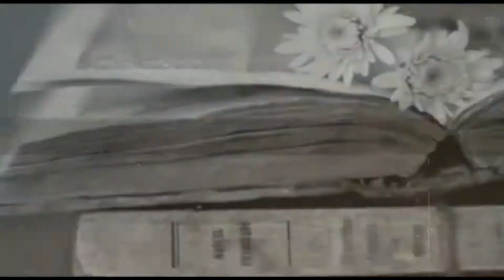Iis Gustini , Jawa Barat - Indonesia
Lomba Video Pantun Nasihat 1000 Guru Asean 2021

Silahkan Share sebanyak2nya, raih like, penonton dan subscrib terbanyak
anda turut menentukan kemenangan peserta yang anda dukung